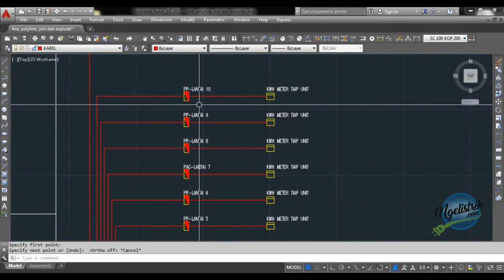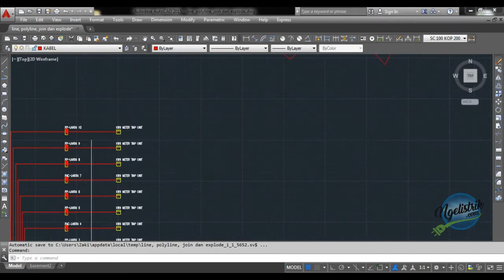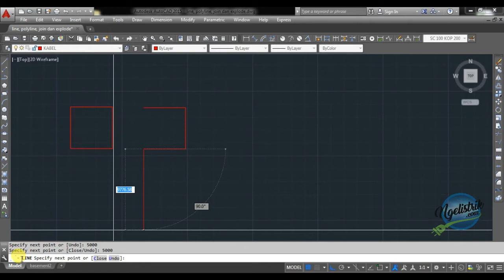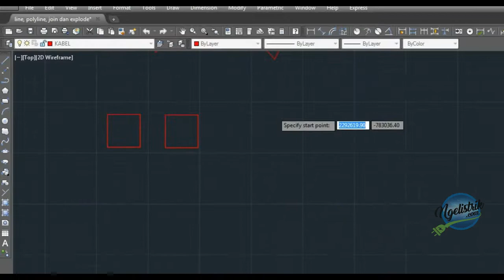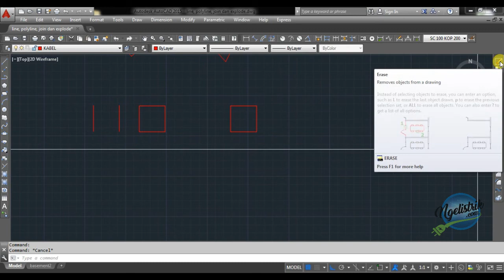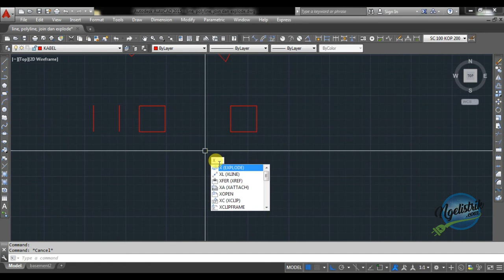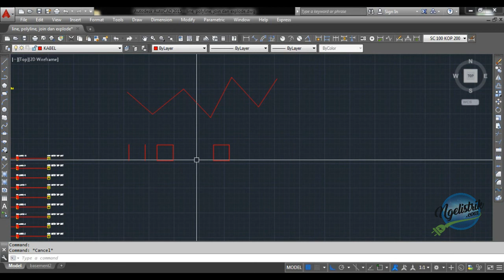Belajar Autocad #2 - Line, Polyline, Explode dan Join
Pada video kali ini saya akan menjelaskan perbedaan line dan polyline serta cara mengubah garis line menjadi polyline serta sebaliknya menggunakan perintah join dan explode.